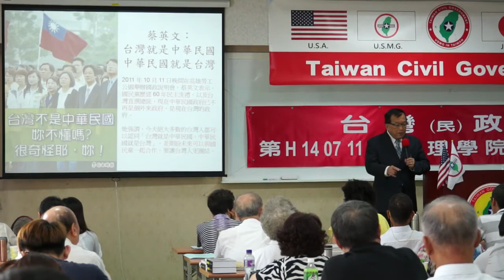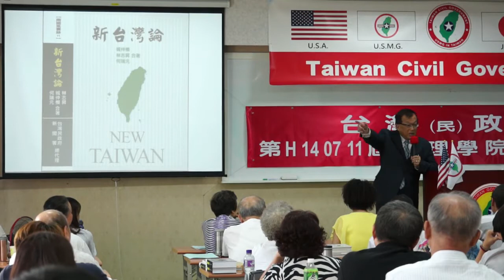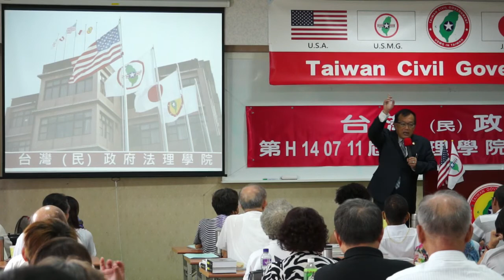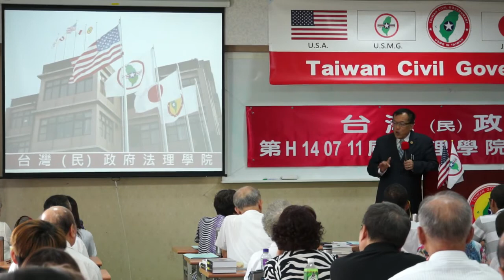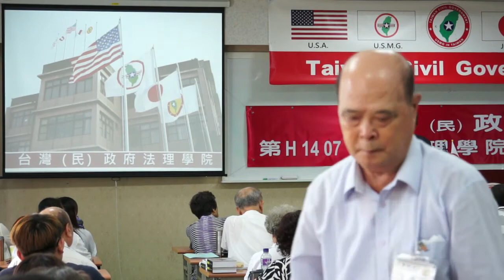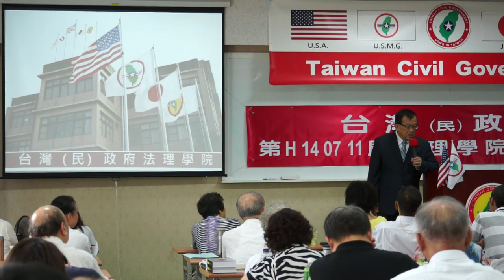140713-與秘書長有約-b-crt-林志昇-台灣(民)政府第H140711屆高級行政參議班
140713-與秘書長有約-b-crt-林志昇-台灣(民)政府第H140711屆高級行政參議班